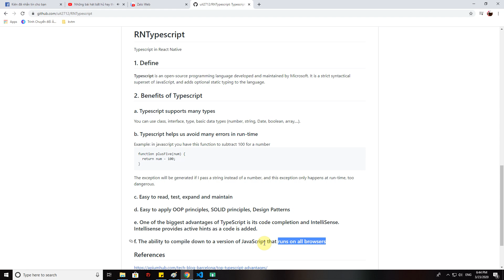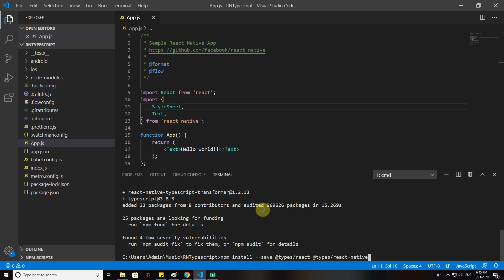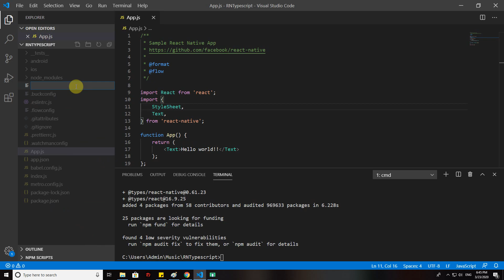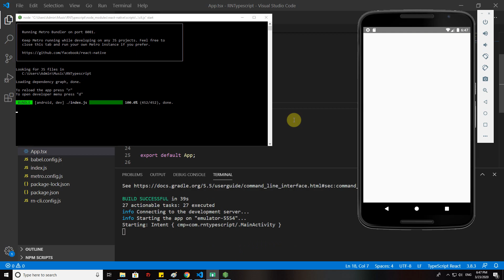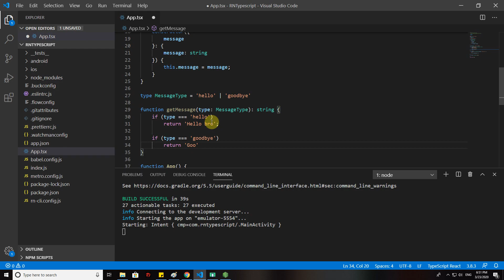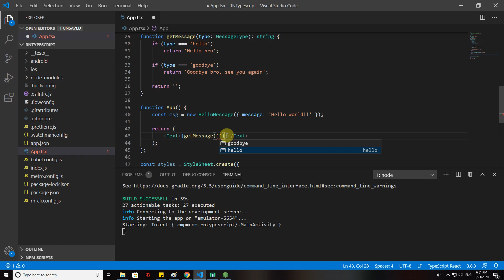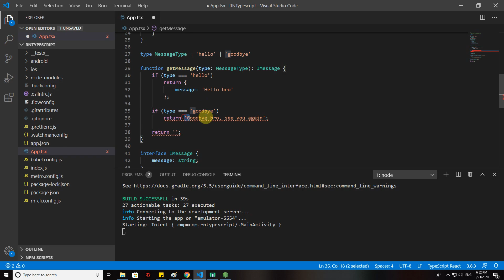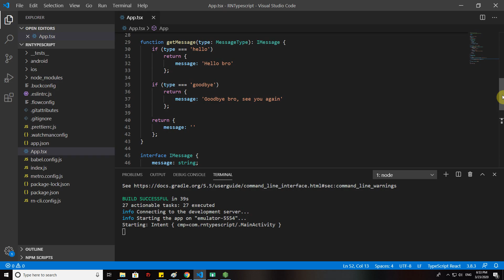#29 Typescript in React Native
- Typescript in React Native
- Programming React Native
- Github: